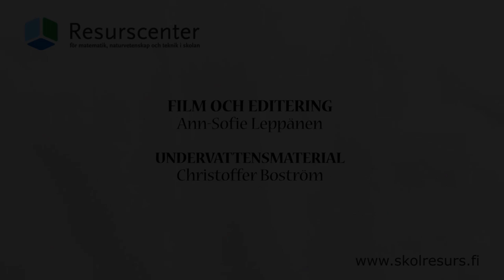Forskningens värld: Miljö- och marinbiologi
Docent Christoffer Boström berättar om sin forskning i marinbiologi vid Åbo Akademi.